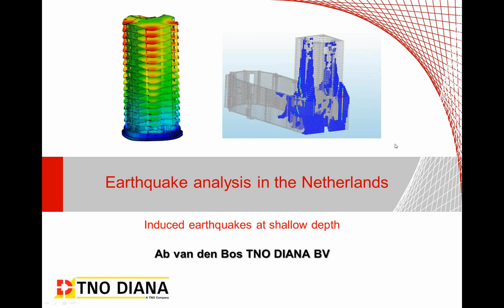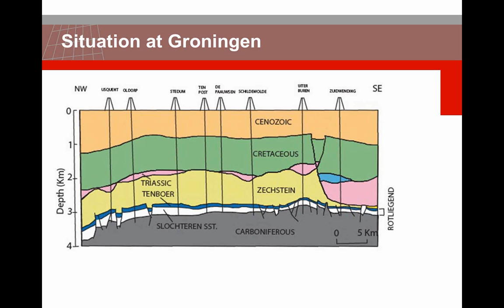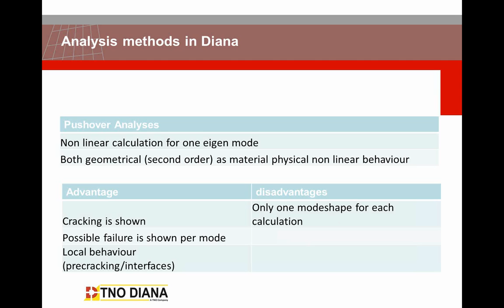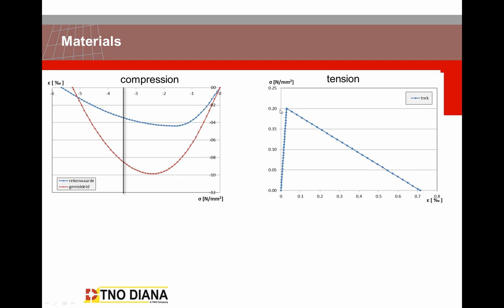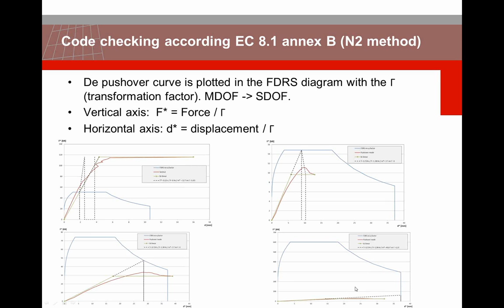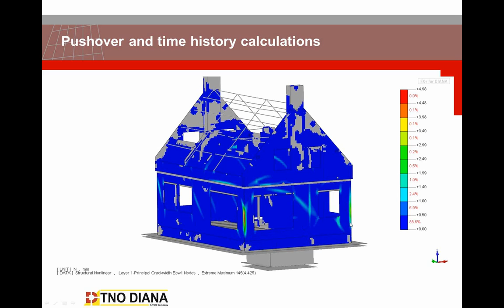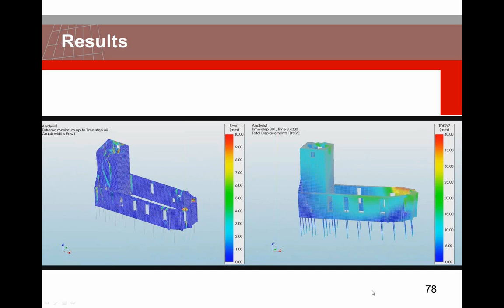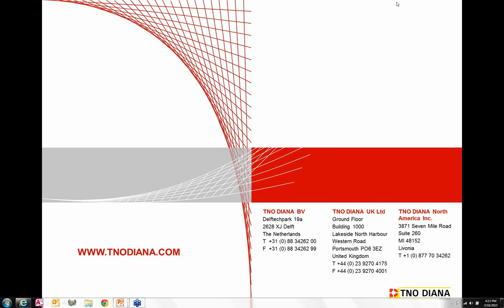Webinar: Earthquake Analysis with DIANA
This session illustrates the procedures adopted in DIANA Finite Element Analysis for analysing structural behaviour resulting from earthquake loads. After consideration of the background theory, a case study of a masonry building, in the northern part of the Netherlands, is used to show the different functionality available in DIANA for modelling such a problem. This functionality includes: RSA (linear),  Pushover and Time History analysis.

In the specific case of masonry, the connections of the specific building parts are relevant. Another key aspect is how the material properties are modeled and how to comply with the EC8 and the new Dutch Annex 9998. Related new functionality in the upcoming DIANA release will also be outlined.